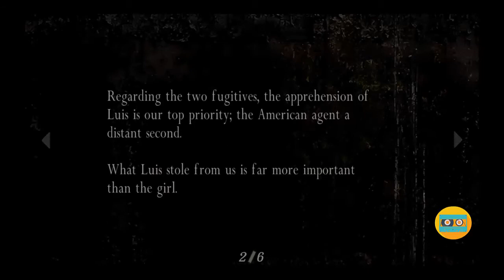Resident Evil 4 Remastered - Gameplay Walkthrough - Part 3 (Church Insignia Puzzle)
47:30 - Church Insignia Puzzle - Kilise Bulmacası

About Church Insignia Puzzle : 3,4,4,4,4,4,3,3,3 is the order of the puzzle

Kilise bahçesinde ki bulmacanın çözümü için hamleler sırasıyla  : 3,4,4,4,4,4,3,3,3 olacaktır.

TR : Zamanının efsane oyunlarından Resident Evil 4'ün PS4 versiyonu nostaljisi ile birlikteyiz.Ajan Leon S.Kennedy ile feleğin çemberinden geçmeye hazır olun.

Eğer Videoyu Beğendiyseniz ;

ENG : The story of Resident Evil 4 follows the U.S. government special agent Leon S. Kennedy, who is sent on a mission to rescue Ashley Graham, the U.S. President's daughter whom a sinister cult has kidnapped. Traveling to a rural area of Spain, Leon fights hordes of violent villagers and reunites with the mysterious spy Ada Wong.